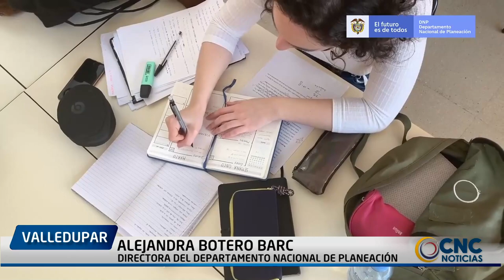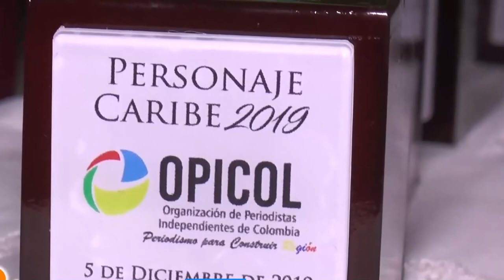TRASLADAN A DIRECTORES DE HOGAR DE PASO A CÁRCEL EN BOGOTÁ